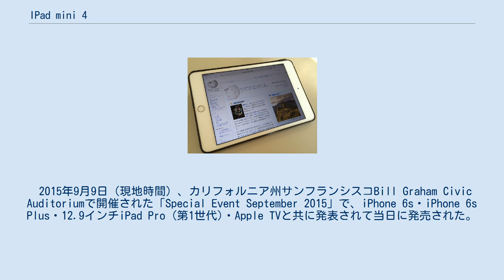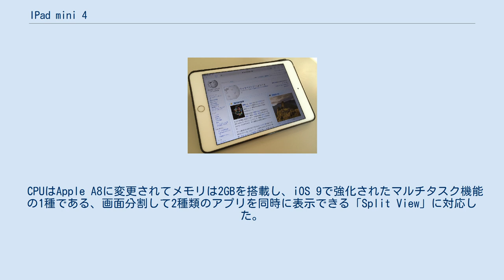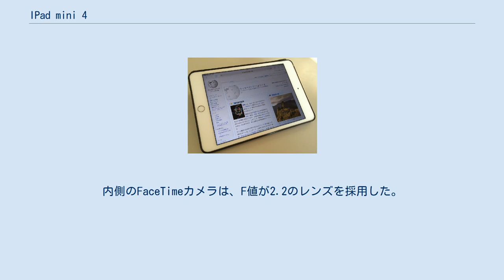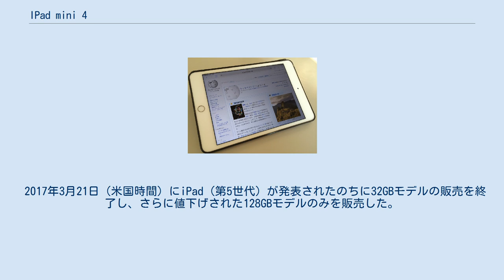IPad mini 4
Apple 」 iPad 」 iPad mini 」 iPad mini 4 iPad mini 4（アイパッド ミニ フォー）は、Appleが開発して販売したタブレット型コンピュータである。
 2015年9月9日（現地時間）、カリフォルニア州サンフランシスコBill Graham Civic Auditoriumで開催された「Special Event September 2015」で、iPhone 6s・iPhone 6s Plus・12.9インチiPad Pro (第1世代)・Apple TVと共に発表されて当日に発売された。
 前機種のiPad mini 3は前々機種のiPad mini 2の基本仕様をそのまま受け継いだが、本機種はiPad Air 2の仕様を組み込んで刷新された。
フルラミネーションディスプレイを採用して薄く軽量化され、本機種からダイレクトボンディングを採用して不要な反射が低減された。
薄型化にともないバッテリーは微減し、Air 2やProと同様に本体横の消音兼回転スイッチが省略された。
ストレージ容量は16GB・32GB・64GB・128GBで、外装色はシルバー・ゴールド・スペースグレイがある。
 CPUはApple A8に変更されてメモリは2GBを搭載し、iOS 9で強化されたマルチタスク機能の1種である、画面分割して2種類のアプリを同時に表示できる「Split View」に対応した。
Air 2同様にモーションコプロセッサのM8、気圧計、mini 3から引き続き指紋認証システムのTouch IDも搭載する。
 カメラは、Air 2同様に外面のiSightは800万画素センサーを採用してバーストモードによる連写や120フレームレート (fps) のスローモーションビデオ撮影に対応した。
内側のFaceTimeカメラは、F値が2.2のレンズを採用した。
 通信システムはAir 2の機能を継承し、Wi-FiはIEEE802.11a/b/g/n/acに対応してMIMO（HT80）と合わせて通信速度は最大で866メガビット毎秒 (Mbps) である。
LTEは下り最大150Mbps、TD-LTE（WiMAX2+、AXGPを含む）やキャリアアグリゲーション、1枚のSIMカードで複数の通信会社が選択可能な「Apple SIM」に対応する。
Bluetoothは4.2である。
 2016年9月7日のスペシャルイベント終了後に16GB・64GBモデルの販売を終了し、32GBモデルを新たに設定し、128GBモデルを値下げした。
 2017年3月21日（米国時間）にiPad (第5世代) が発表されたのちに32GBモデルの販売を終了し、さらに値下げされた128GBモデルのみを販売した。
 2019年3月18日にiPad mini (第5世代)が発売され、終売となった。